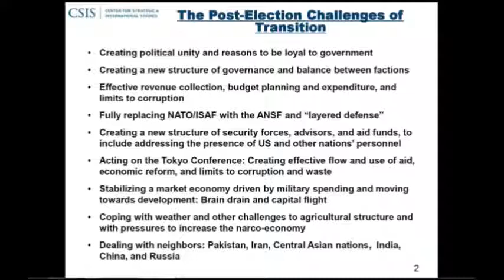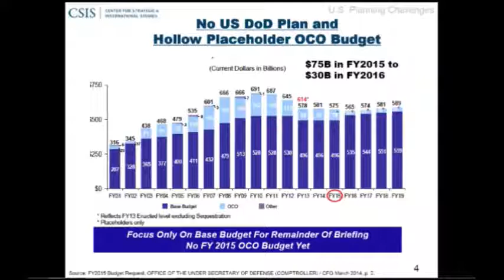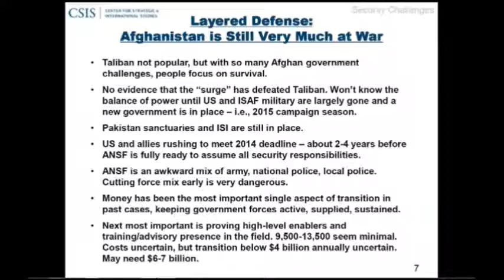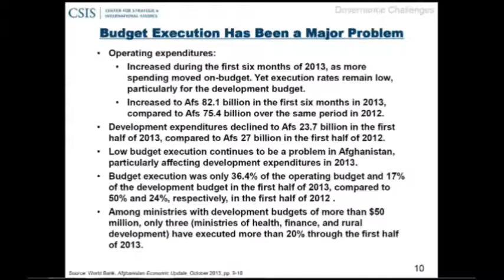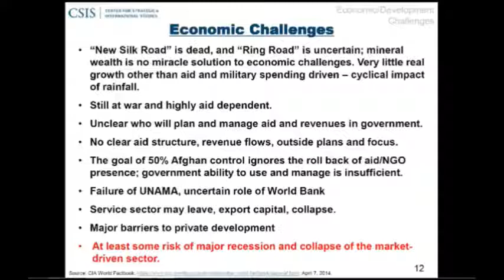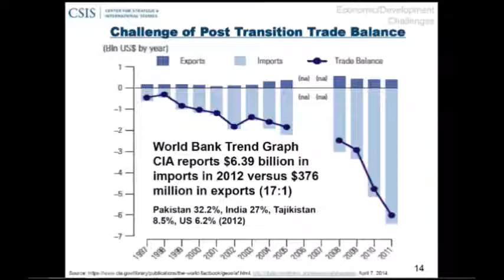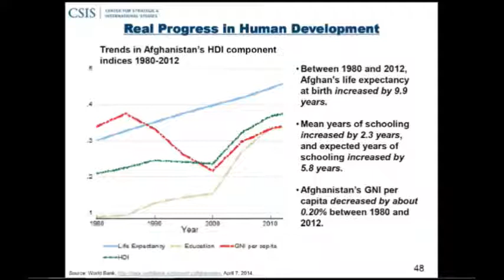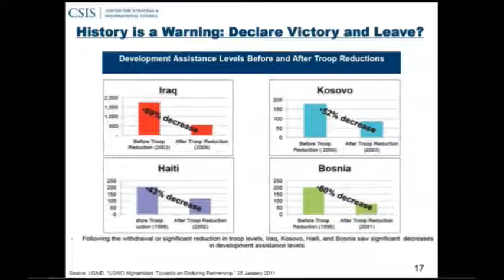Afghanistan's Elections: What Comes Next?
Anthony Cordesman
Arleigh A. Burke Chair in Strategy

and

Stephanie Sanok Kostro
Acting Director, Homeland Security and Counterterrorism Program,
and Senior Fellow, International Security Program

Last Saturday, Afghanistan held the first round of its historic presidential elections. CSIS experts Anthony Cordesman and Stephanie Sanok Kostro will present their assessment of the elections as well as what this means for the Afghan people and the future of U.S. engagement in the region.